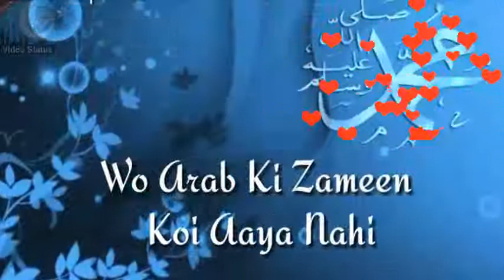Fatima Ki Tarha | Ramzan Video Status | Islamic Video Status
Islamic video status download. Ramzan video status 2019. Latest Video Status. Top Islamic Naat. New Naat.